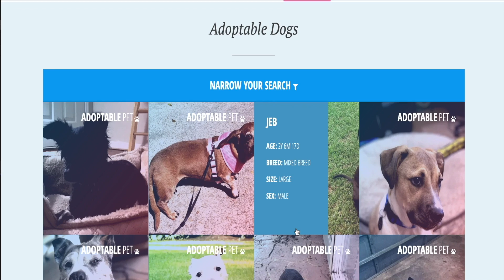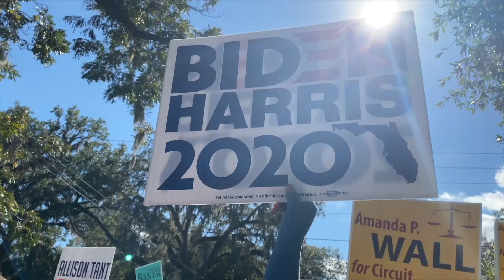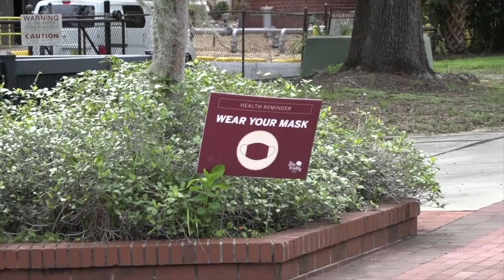2021 Capstone Reporter Reel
Here is Ariyon Dailey's reporter reel for spring 2021 Capstone presentations.